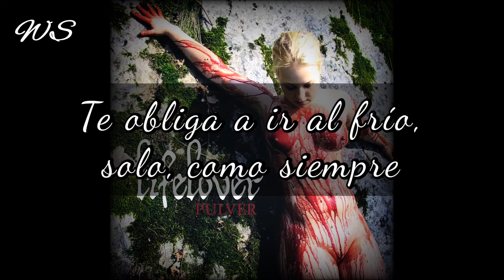Lifelover - Herrens Hand (Español)